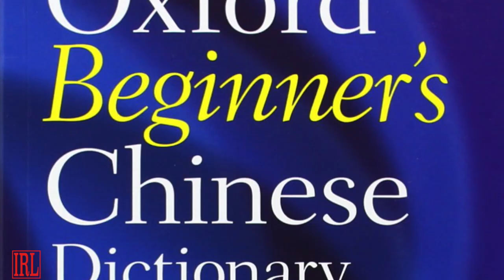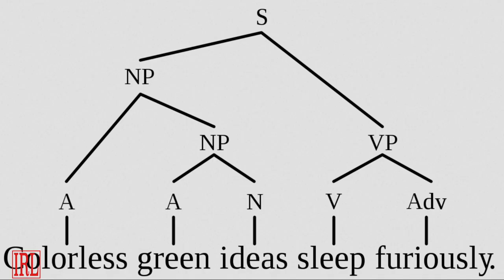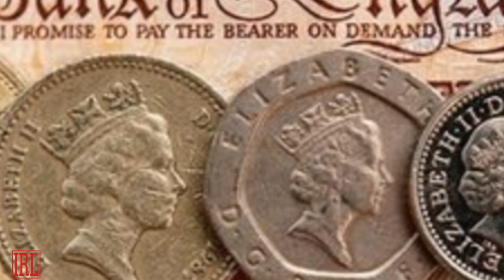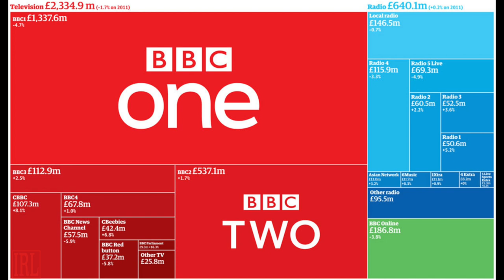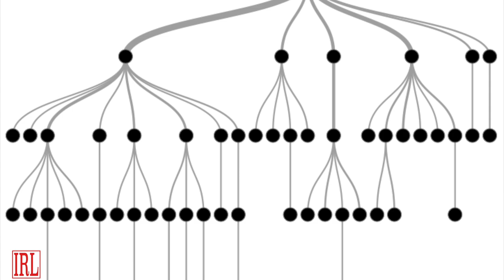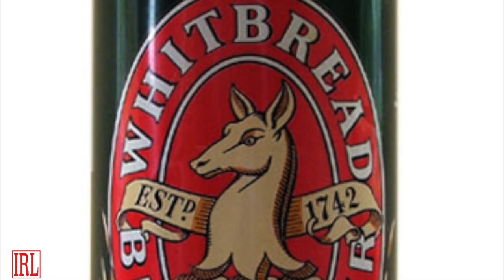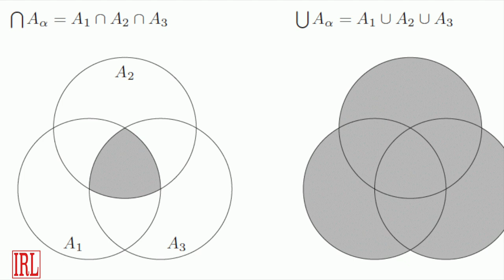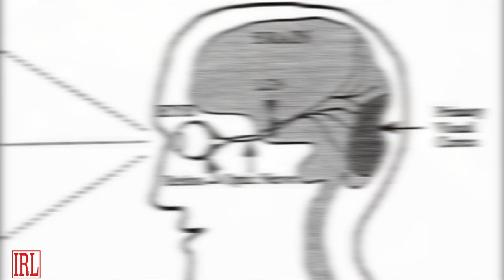Thought Experiment: John Searle's "Chinese Room"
A thought experiment on artificial intelligence in the philosophy of science by the former University of California professor.

Playing with some new tools and a new format, enjoy!